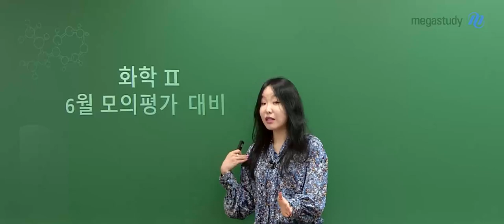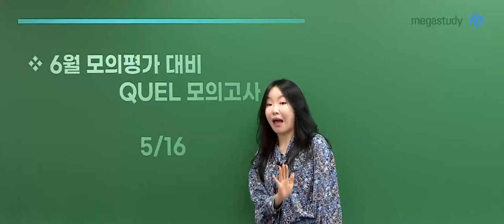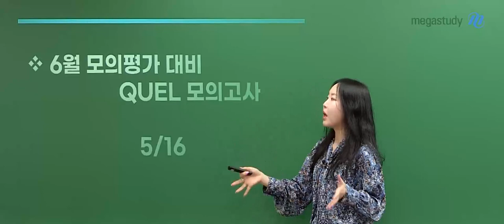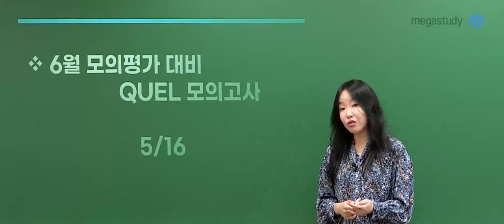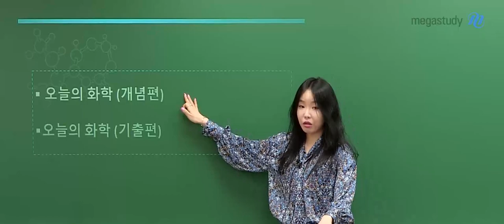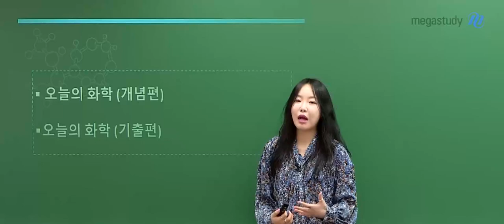[메가스터디] 화학 정우정쌤 - 화2러를 위한 6월 모평 대비하는 방법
다가오는 6월 모평,
어떻게 대비하면 좋을지 말씀을 드리고자 합니다.

 5월 학평, 너무너무 쉬웠습니다.
그 결과로 나의 실력이 이러하다라고 평가해서는 안되고요.
훨씬 더 어렵게 준비를 하셔야 합니다.

▷ 추천! 6월 모평 QUEL 모의고사
- 모의고사는 1회성으로 끝나서는 안됩니다.
- 30분 시간을 두고 테스트를 해야합니다.
- 해결이 안된 문제는 한 문제에 20분 이상 고민하는 시간을 투자를 해야합니다.
  ★ 본인이 스스로 하려는 노력이 필요! ★
- 전문항 해설을 들어주셔야합니다.

화ll는 한 문제 한 문제 시간을 많이 투자해야 속도가 쭉 올라갈 수 있거든요.
그러기 위해선 본인을 한번 점검해 보세요.

보다 자세한 내용은 영상을 확인해주세요!